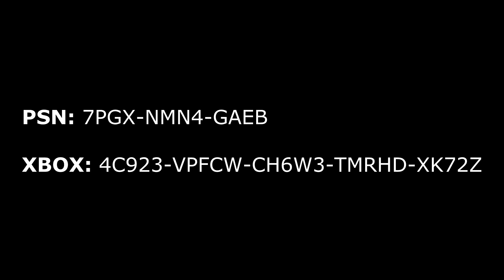10 Minutes of Clix DESTROYING Pro Fortnite Players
We've put together 10 minutes of Clix destroying pro Fortnite players.

This video includes:
10 Minutes of Clix Destroying Pro Fortnite Players
Clix Destroying Fortnite Pros for 10 Minutes
Clix 1v1
Funny Mongraal Moments